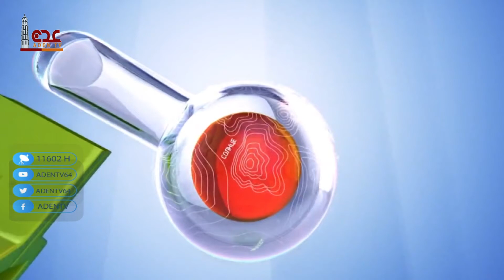حالة الطقس ليوم الإثنين في محافظات الجمهورية اليمنية 02 08 2021 | قناة عدن الفضائية